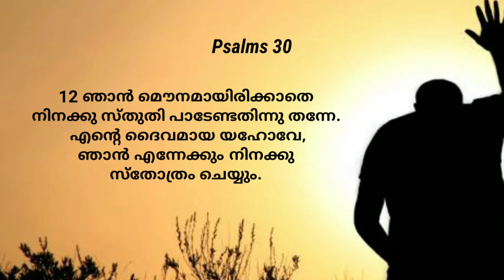Psalms 30 Malayalam _ സങ്കീർത്തനങ്ങൾ 30 _Daily Devotion_ Malayalam Audio Bible _ ICPF KANNUR